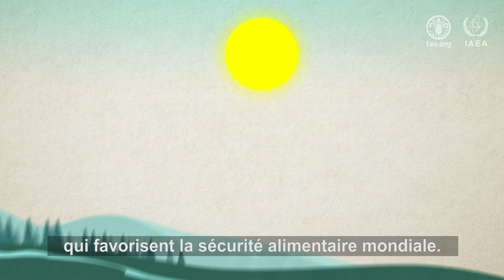Sonde à Neutrons de Rayons Cosmiques (CRNS): des rayons cosmiques à l'humidité du sol!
Cette vidéo explique comment le rayon cosmique galactique peut être utilisé pour mesurer l'humidité du sol du paysage afin d'améliorer la gestion de l'eau agricole. L'échelle de mesure de la Sonde à Neutrons de Rayons Cosmiques (CRNS), qui peut atteindre des dizaines d'hectares, permet de combler le fossé entre les informations d'humidité du sol à petite echelle fournies par les capteurs ponctuels et les données à grande échelle obtenues par télédétection. L'avantage de cette méthode est qu'elle n'est pas invasive et ne perturbe pas les opérations agricoles sur le terrain. Son grand rayon de mesure de l’humidité du sol et sa profondeur de pénétration de dizaines de centimetres, suffisante pour atteindre la zone racinaire, est un avantage par rapport aux techniques de télédétection. Ainsi, la CRNS représente un outil précieux pour l’agriculture intelligente face au climat.